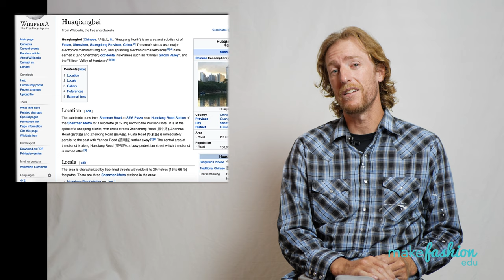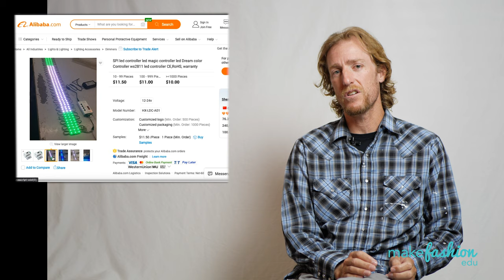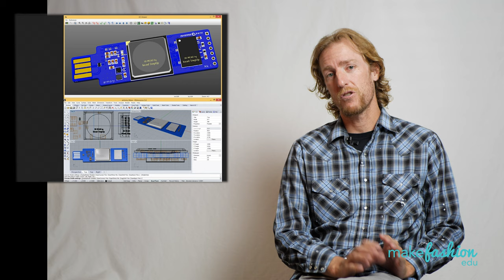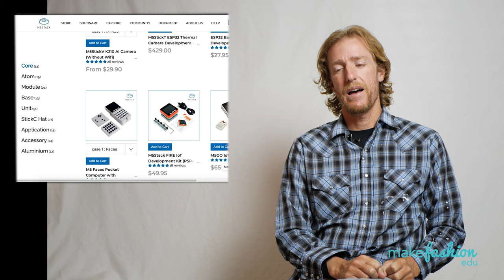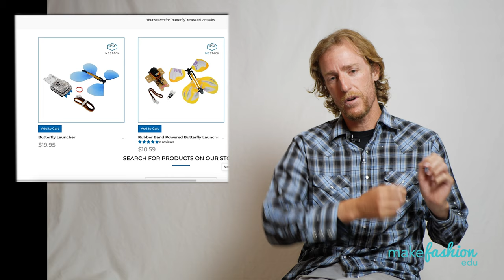SteamHead @ Hope 2020: Custom Electronics + Activism in K-12 Education